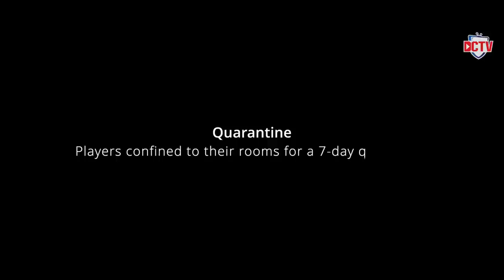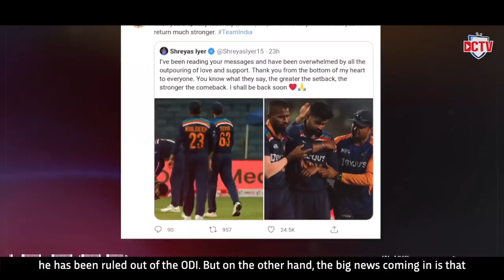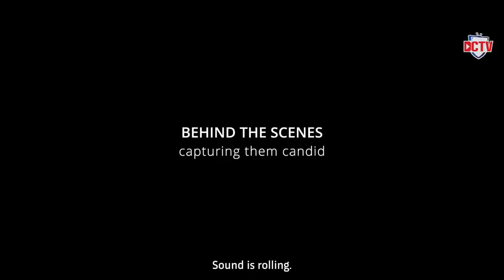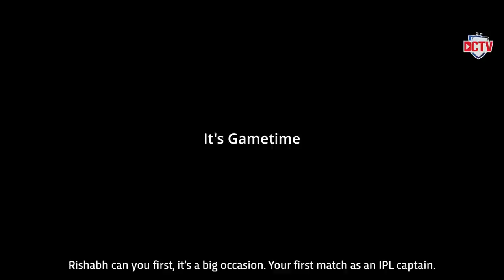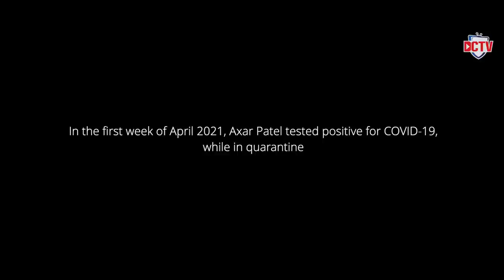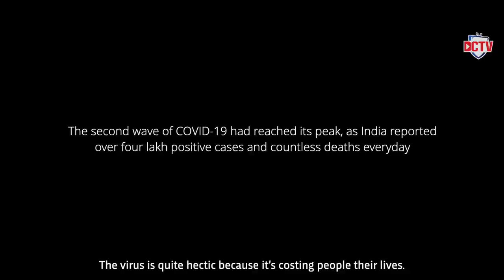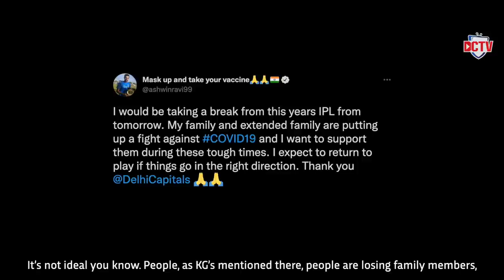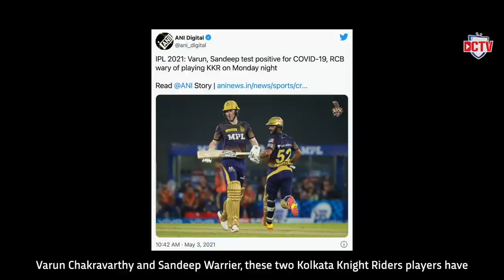IPL 2021 - The Season So Far | A DC Mini Documentary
Now Premiering 📹▶️ A DC Mini Documentary 🎞️

We're bringing you a never-seen-before cinematic recap, full of memories and moments, from our first half of IPL2021 in 🇮🇳💙

P. S. Popcorn ready hai na? 🍿😉